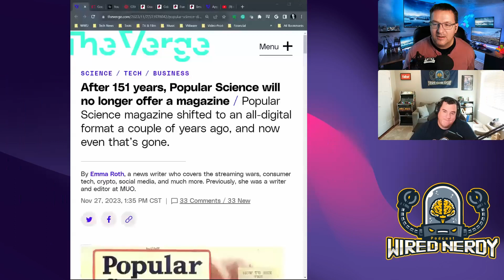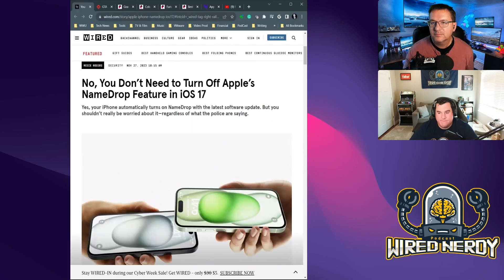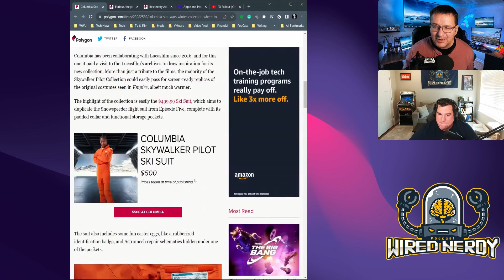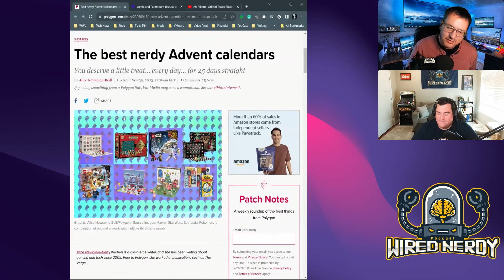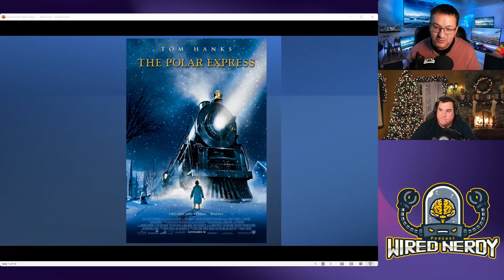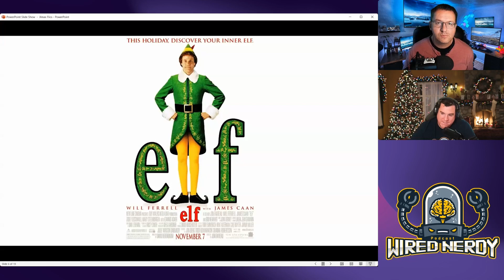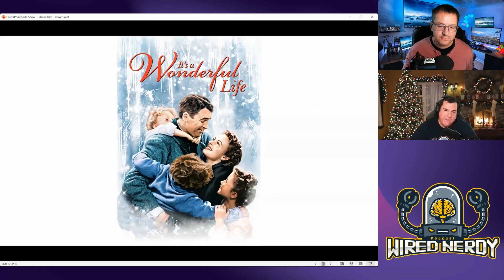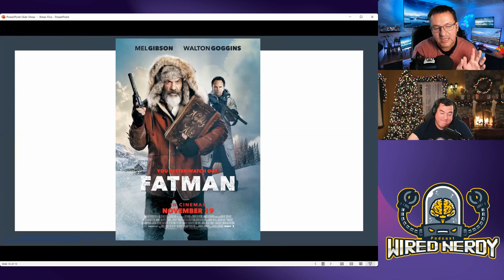Wired Nerdy Podcast S1 E41 - Nerdy Xmas Movie Marathon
Welcome to episode number forty-one of the all-new Wired Nerdy podcast! In this episode, we will discuss some nerd news, including the new Fallout trailer, the upcoming GTA trailer, and the potential merging of video streaming apps. We also have a special main topic for you - our Wired Nerdy Christmas movies marathon suggestions as we approach the holiday season. So, let’s dive in and get started!

Pandora
Apple Podcast
Google Podcast
Amazon Music
iHeart Radio